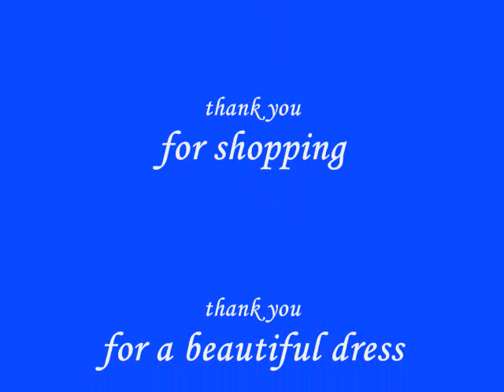Lady Sarah & Lord Spencer - Bashful Dan